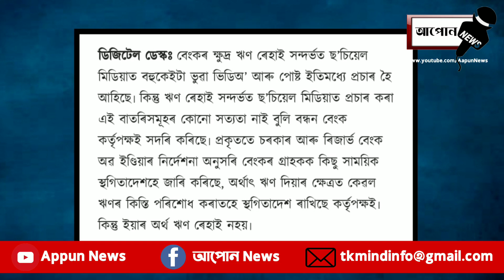বন্ধন বেংকৰ লোণ থকা সকলৰ বাবে এটা দুখৰ খবৰ_#131 ।। Aapun News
নমস্কাৰ সকলোকে মোৰ dailyassamesetechnews লৈ স্বাগত্বম আজিৰ technews নং 131আৰু assamesetechnews তাৰিখ 17thJuneNews ৰ দিনটোৰ সকলো ধৰনৰ assamesetechnews লাভ কৰিব | মোৰ ভিডিঅ সমূহত assamesetechnicalvideo, ৰ লগতে , latesttechnews বা assamdaily বা dailynews, আৰু newstechinformation দিবৰ বাবে চেষ্টা কৰা হয় | technews সমূহ বা technology ৰ লগত জড়ীত সকলোবোৰ technologyvideo, বা dailytechnews সমূহ সকলো শুদ্ধ আৰু সত্য | মোৰ চেনেল tkmind বা tkmindnews ৰ জড়ীয়তে morningdailynewsupdate সমূহ নিতৌ দিবৰ বাবে চেষ্টা কৰা হয়| মই যিবোৰ dailynews বা topnews সমূহ লৈ আনো সকলো বোৰ dailytopnews বা topimportantnews হয় গতিকে মোৰ latestnews সমূহ মিচ নকৰিব | যদি আপোনালোকে assam ৰ লগত জড়িত todayassamesenews বা news বা dailyassamesenews বা techinformation সমূহ লৈ থাকিব বেচাৰে তেন্তে মোৰ চেনেলটো Subscribe কৰিব যাতে technews বা technology, লগত জড়িত সকলো technologyvideo আপোনালোকে সকলোতকৈ আগত পায় | মোৰ যিবোৰ dailytechnews মোৰ এই tkmind চেনেলত দিয়া হয় সকলোবোৰ tkmindvideo লইক কৰিব আৰু morningdailynewsupdate সমূহ সকলোলৈকে চেয়াৰ কৰিব ধন্যবাদ